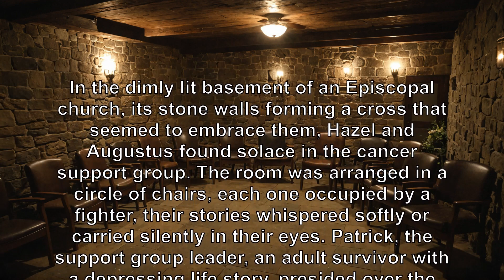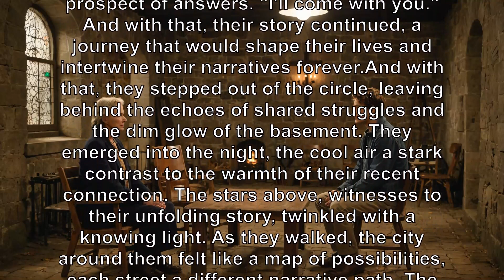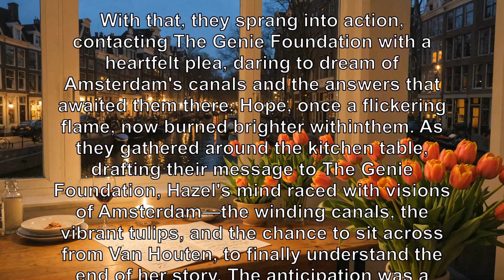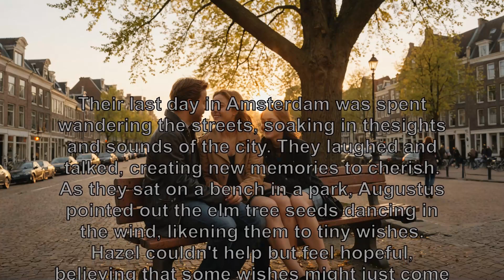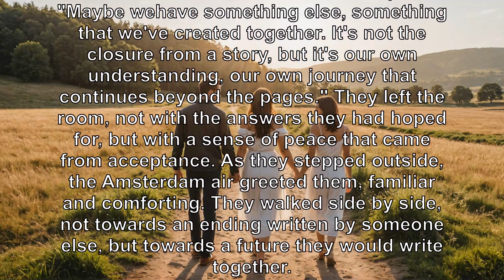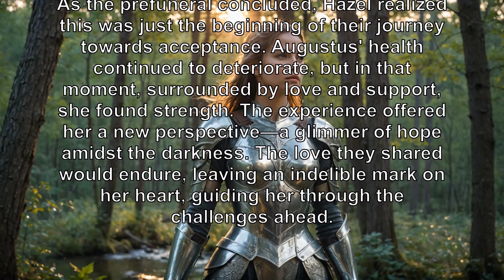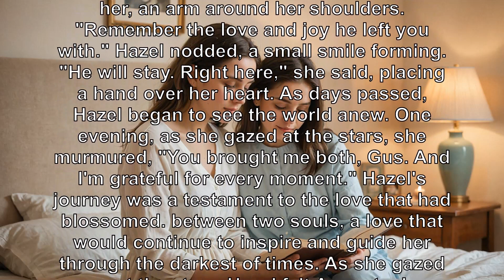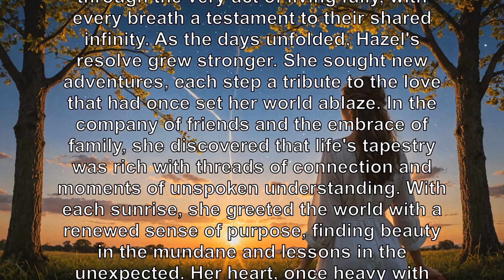The Fault in Our Stars in 30 minutes. John Green Audio Book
An insightful summary of The Fault in Our Stars by John Green. Discover key concepts and ideas from this fascinating book.